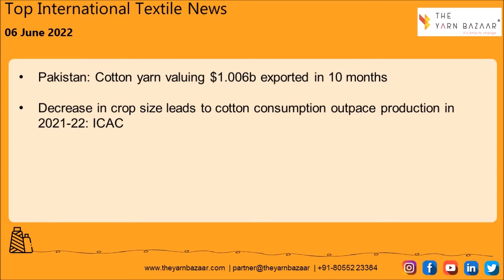1 Minute Textile News by The Yarn Bazaar | 06 June 2022 | Top Textile News